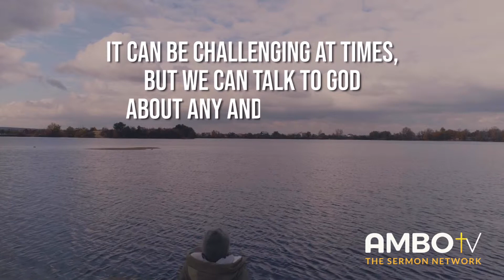Daily Devotions with Ambo TV - Philippians 4:6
“We don't have to be anxious when we can freely talk with God about our needs.” - Philippians 4:6

Do you ever feel overwhelmed about the many different things happening in your life?; Do you ever feel like there is no one to talk to? It can be challenging at times, but we can talk to God about any and everything. Today, think about the different things in your life that seem too big for you to handle. Begin to communicate those challenges to God through prayer. He’ll meet every one of your needs.